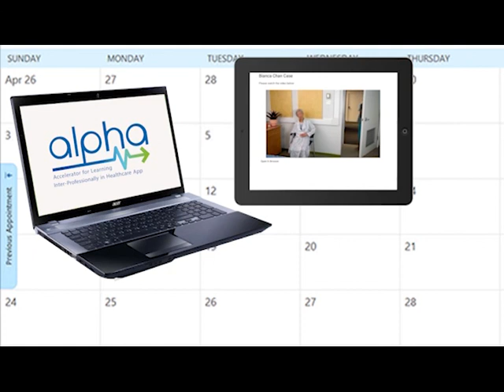ALPHA: Innovative app for accelerated learning in health care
The Accelerator for Learning Interprofessionally in Healthcare App (ALPHA) is a simulation, coaching and community platform that provides a virtual space with simulated cases and a serious educational game for teams and individuals in any branch of health care to practice caring for virtual patients or residents.